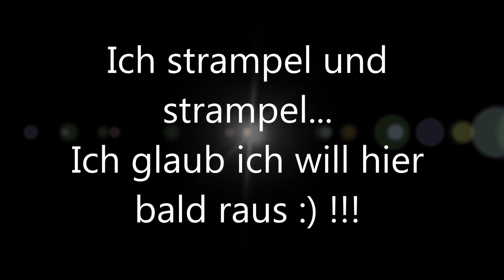Trächtigkeitstag 352 - Fohlen von Palona und Plot Blue - das ewige Warten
Trächtigkeit Tag 352 - Fohlen von Palona und Plot Blue - das ewige Warten